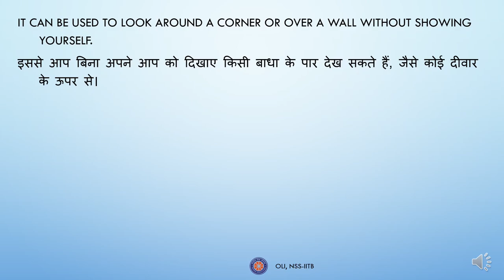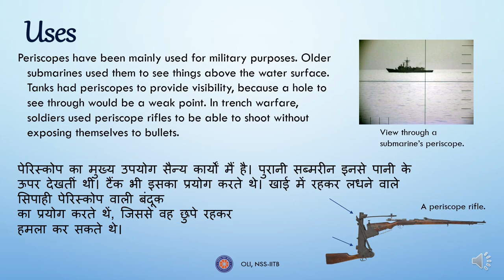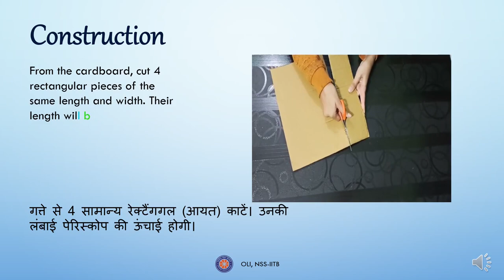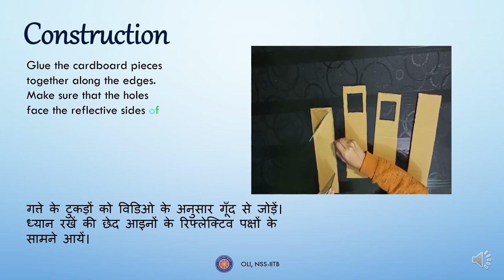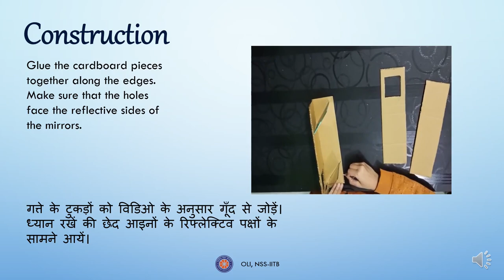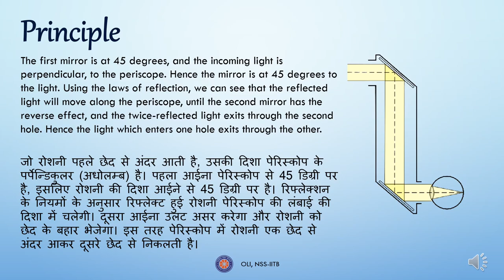Periscope (पेरीस्कोप) | Prayog - Online Laboratory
In this video experiment, we will look at how a Periscope works. A periscope is an optical instrument that is used to observe the surroundings while the observer remains undercover, submerged, or behind an obstacle. In this video, we will use easily available materials to make a periscope of our own!!

Experiment Performed by: Shruti Bansal
Explained by: Rehmat Singh Chawla
Reviewed and Edited by: Atharva Lagwankar

00:00 Introduction
00:15 What is a Periscope?
01:08 Applications of a periscope
01:57 Materials Required
02:12 Construction (steps)
04:24 Observing an object using the periscope
04:50 How does a periscope work?